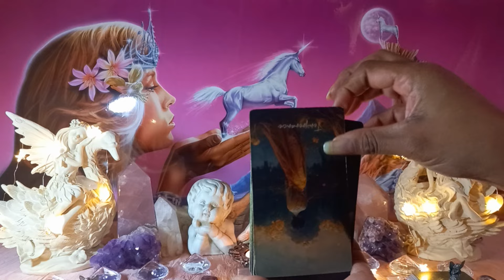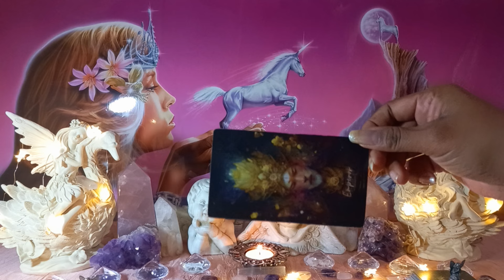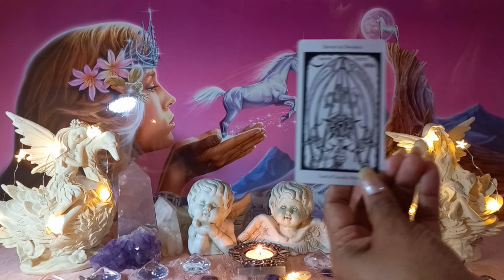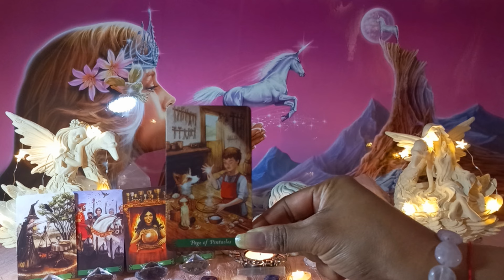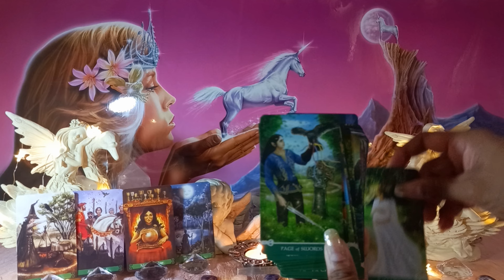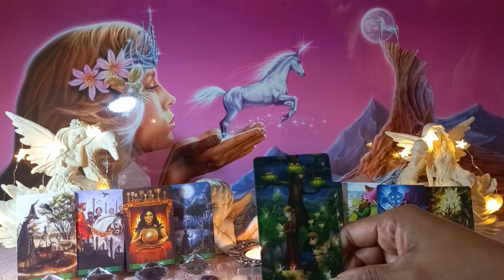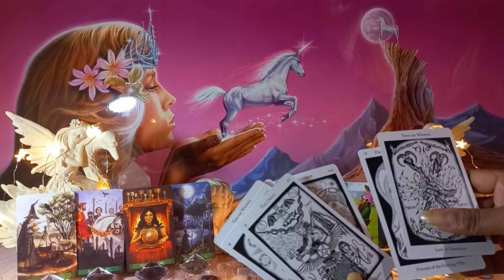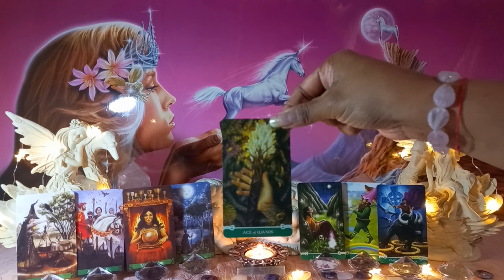💔 HEARTBROKEN princes' GEORGE and LOUIS, where is DAD?